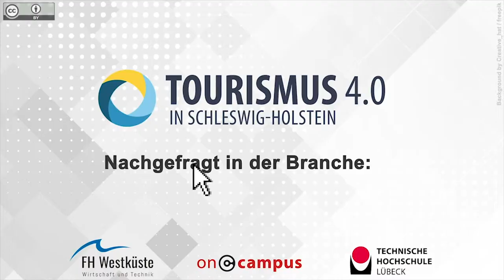Interview mit Matthias Wendorf, WIIF GmbH, Innovationen und digitale Lösungen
Sie möchten nähere Informationen zum Thema "Innovationsmanagement" oder "Change Management" erhalten? Online-Kurse, die diese Inhalte behandeln sind in Kürze verfügbar

Original-Video:
Titel: „Interview mit Matthias Wendorf, WIIF GmbH, Innovationen und digitale Lösungen“